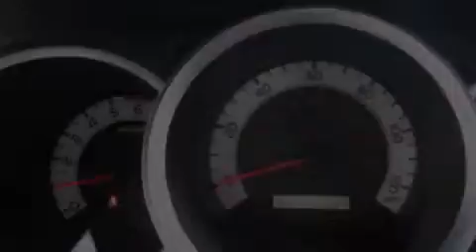2013 Toyota Tacoma Puyallup WA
Year : 2013
 Make : Toyota
 Model : Tacoma
 Engine : 4.0L V6
 Trans . : Automatic
 Exterior : Magnetic Gray Metallic
 Miles : 25
 Interior : Graphite
 Stock : 32475

 2013 Toyota Tacoma Puyallup WA